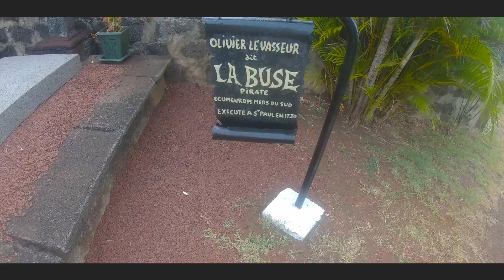Petit tour de l'île de La Réunion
Voici un résumé en vidéo de toutes les destinations que j'ai pu visiter à La Réunion pendant mon séjour en janvier 2019.